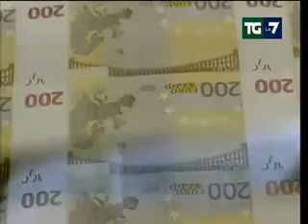La7 TG La7 31 luglio 2014 h7 30